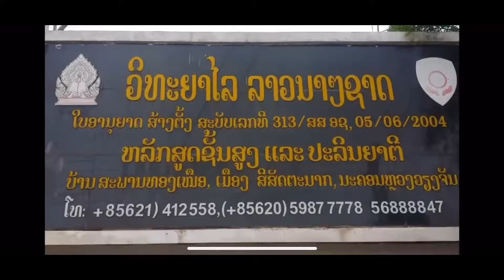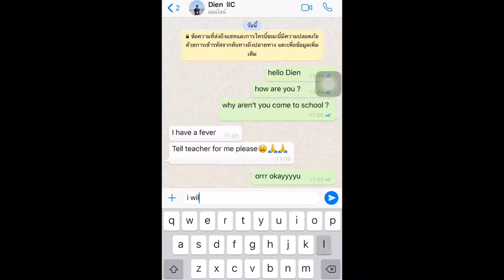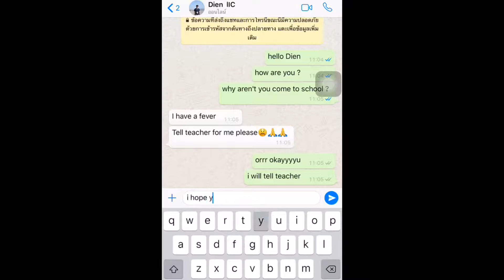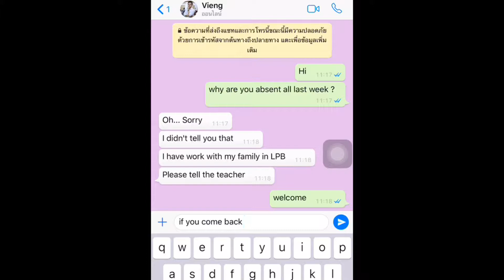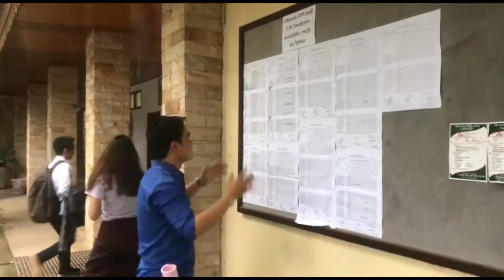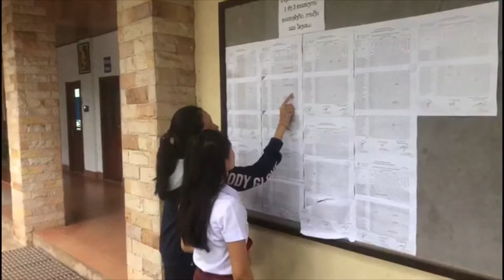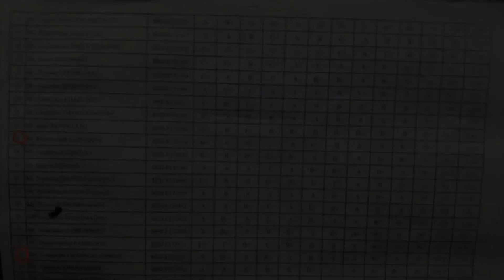A4 Evening class Final Exam @Lao International school (2019)